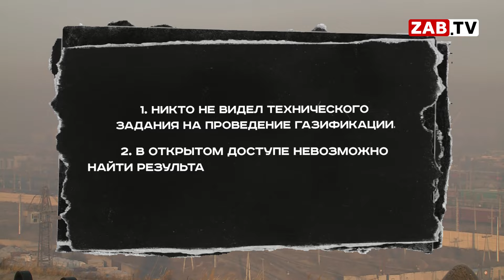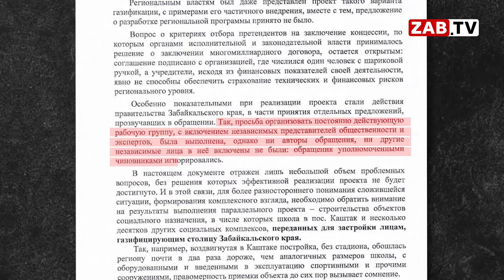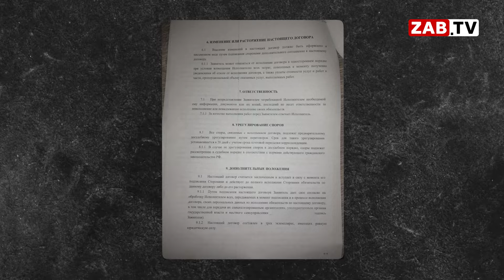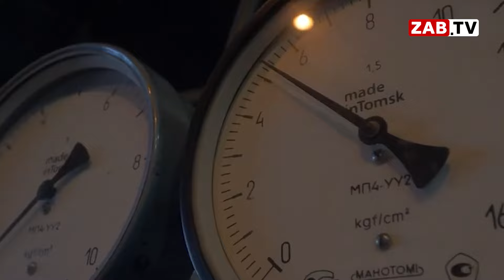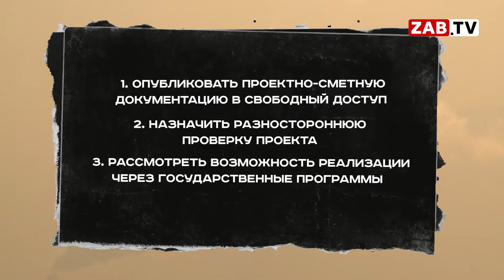Главные претензии к великой газификации Читы. Часть 2.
Вторая часть интервью с бывшим чиновником и общественником Евгением Корневым о газификации Читы. Требования раскрыть все карты и работать, не скрываясь – подробнее далее в сюжете Валерии Наумовой.